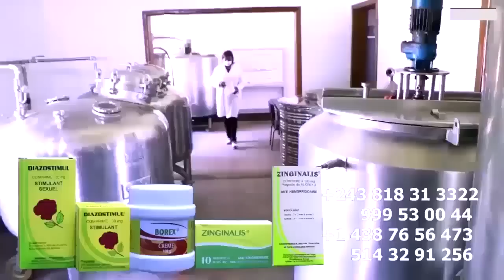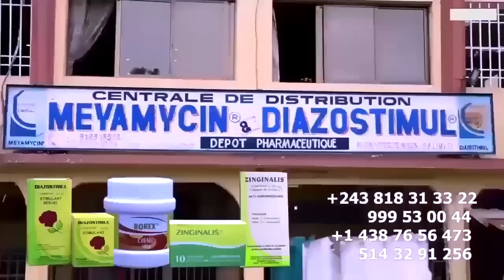Droit De Réponse CINDY LE COEUR A Mutakalisé SANDRA LINA, JB MPIANA Abuakela Yé Kindumba Yaki NDOKI